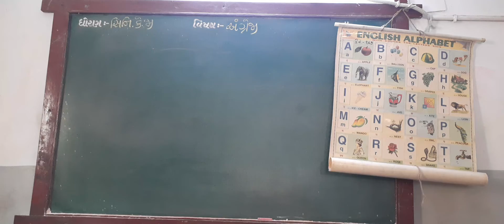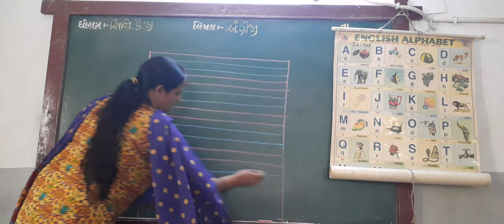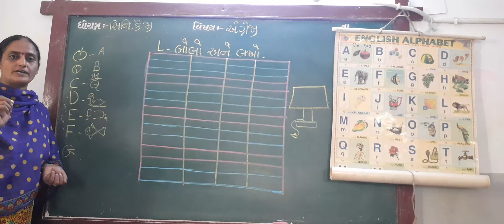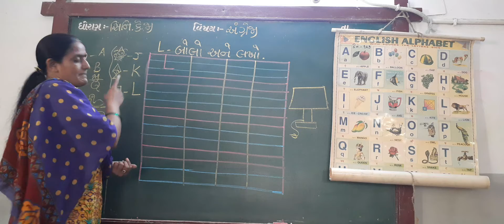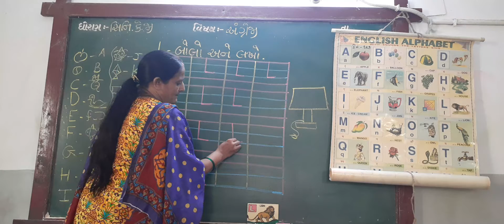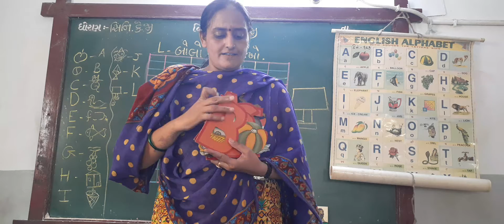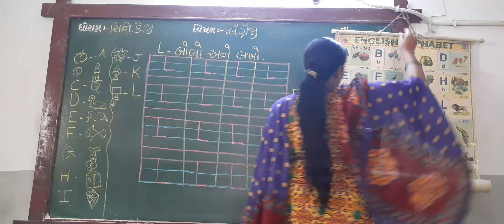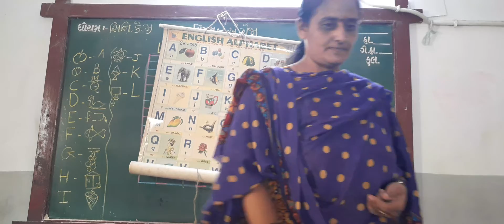GUJ MED STD SR KG SUB ENG NO 14